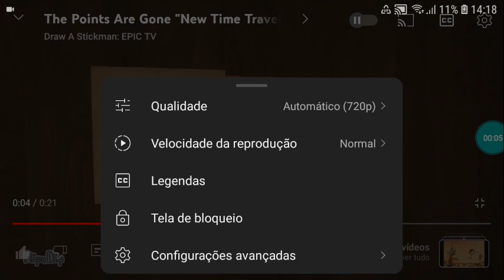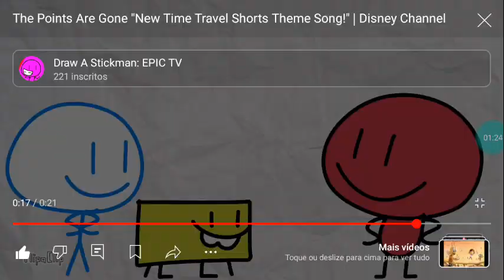We Just Hit 221 Subscribers!!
What's Up Guys? DASE Here And Today We Just Hit 221 Subscribers On YouTube Channel!

Time Travel Shorts 30a: The Future Is Coming Soon On January 11, 2010 For All-New Episodes of Time Travel Shorts And Draw A Stickman: EPIC At 6:30pm EST Central Right Here On Disney Channel!